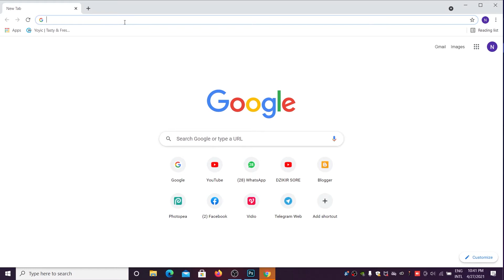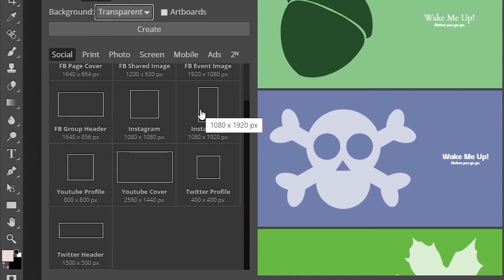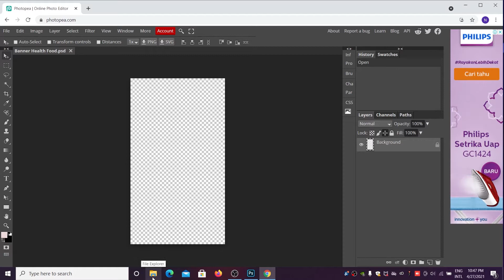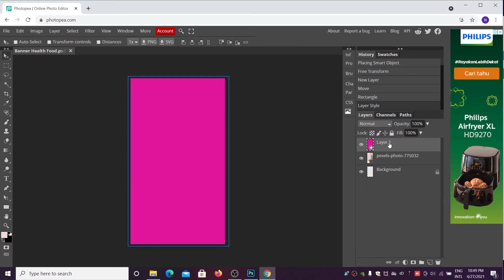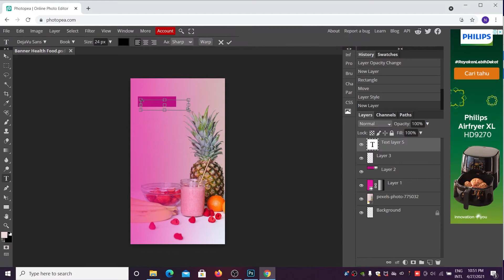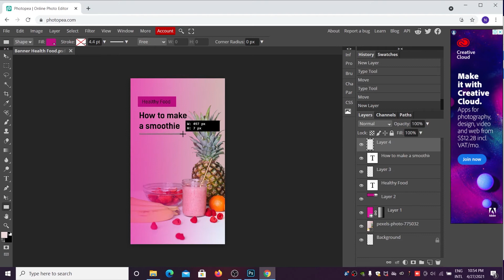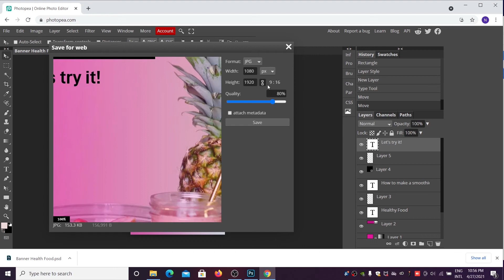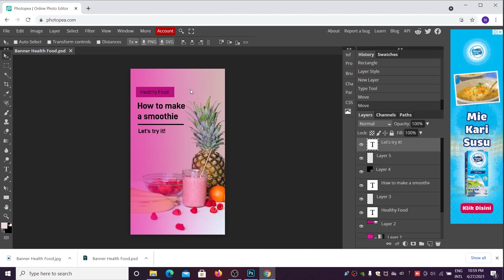Video Tutorial Cara Mendesain Menggunakan Photoshop Online GRATIS!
Kita bisa edit atau desain file format photoshop (.psd) kapanpun dimanapun secara online. Gak perlu install aplikasi, gak perlu crack. GRATIS! photoshop KW super :D